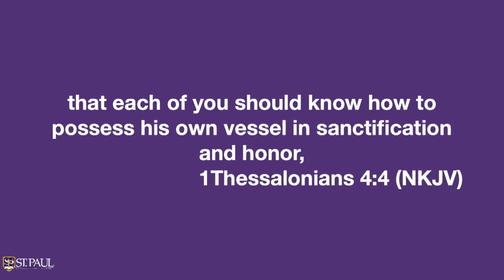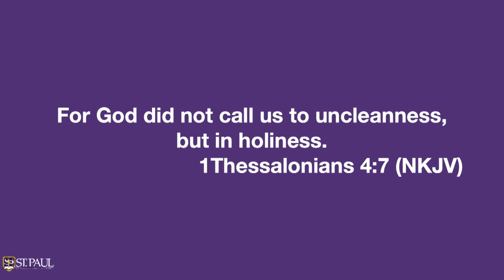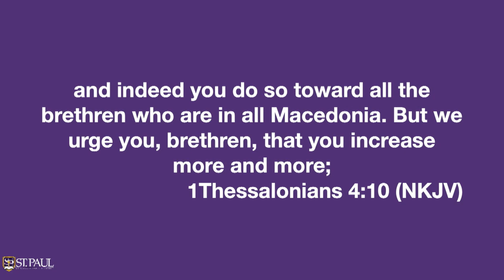Get Locked In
Is it possible that God wants us to be ready to win?  Is it possible that God don't want us taking life as it comes but living life instead?

To get locked in means (1) stepping out (2) stepping down and (3) stirring up.